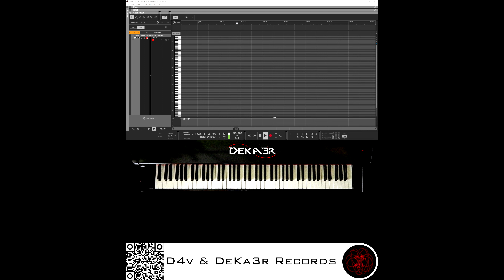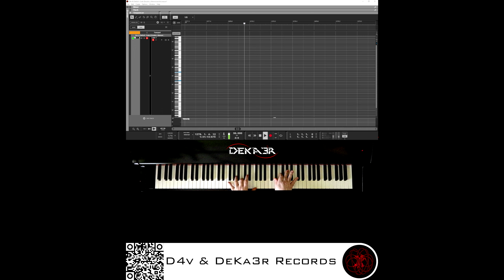🔴 IRL 🎹 CODE • COMPOSITOR DE MÚSICA • PIANO | ESTA ES MI HISTORIA